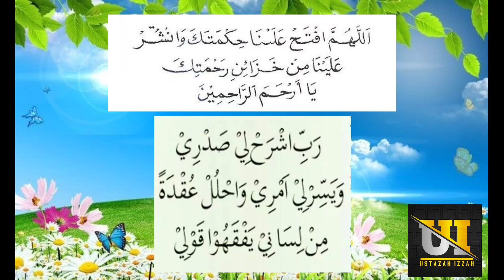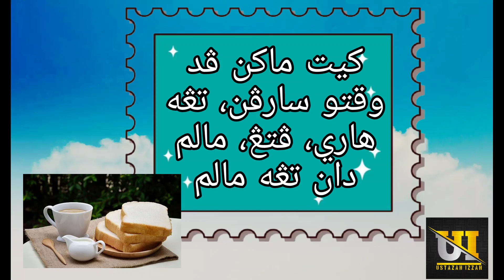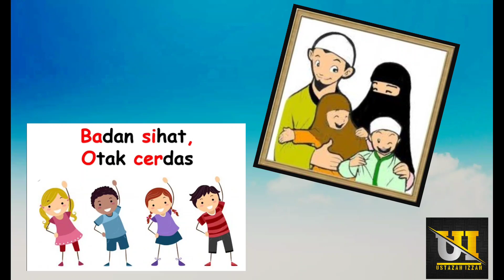(KAFA) ADAB & AKHLAK TAHUN 3-ADAB MENGHIDANG MAKANAN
عليكم ورحمة الله وبركاته

 KELAS AL-QURAN DAN FARDHU AIN (KAFA)
Semua pelajaran di rujuk melalui buku teks KAFA JAKIM

✅ Dialu-alukan untuk menggunakan video dari channel youtube USTAZAH IZZAH.
✅ Sebelum menggunakan atau memuat turun sebarang video, mohon bantu tekan butang subscribe dan tombol loceng di channel youtube USTAZAH IZZAH serta share video ini ke rakan2 lain agar dapat berkongsi dan memanfaatkan lebih banyak video2 di channel ini.

Terima Kasih, Syukran, Thank You 😍